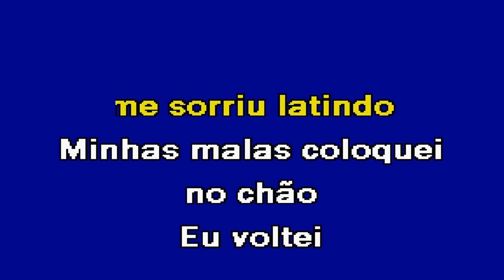O PORTÃO Roberto Carlos Karaoke